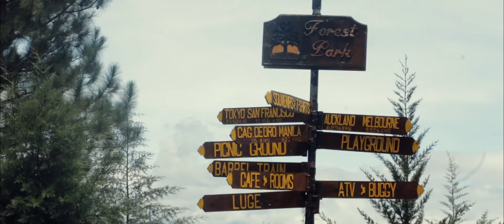Yash & Mae - Save the Date 04.15.18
Re-upload Yash & Mae - Save the Date 04.15.18